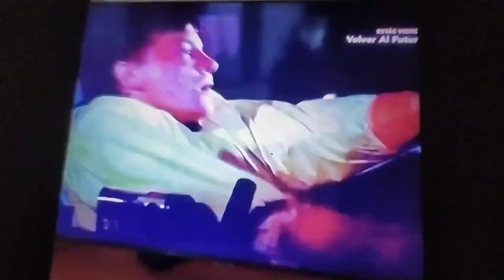Los Libios persiguen a Marti para matarlo y el viaja al pasado y se mete en el granero